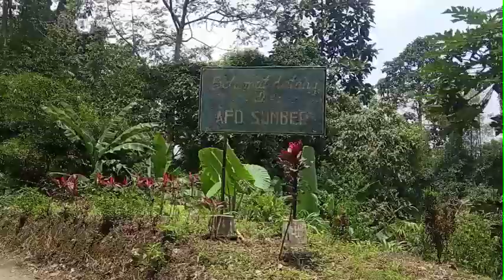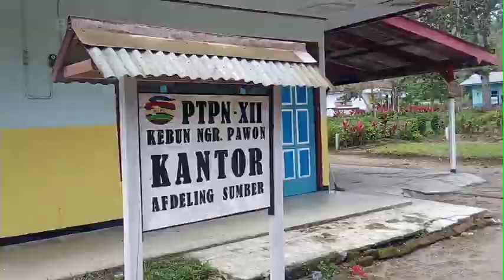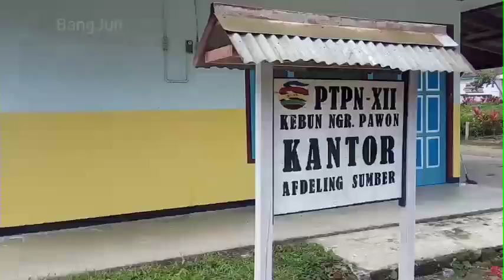Afdeling Sumber Surga Tersembunyi Di Balik Hutan Dsn. Sumber Desa Satak Kec. Puncu Kediri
Alhamdulillah hari ini kita berada di dusun Sumber Desa Satak Kec. Puncu Kab. Kediri menikmati Suasana Alam Pedasaaan dan pegunungan semoga bisa mengobati yang kangen suasana pedesaan yang masih asri dan panorama yang indah

Jadi dusun Sumber ini berada Di Desa Satak kalau dari pusat kota pare Kediri Jawa timur menempuh perjalanan kurang lebih 30 menit melewati beberapa Desa Yang Ada di kecamatan puncu Desa Gadungan Desa Manggis kalau dari desa Satak harus melewati pintu gerbang PTPN XII dan melewati perkebunan Karet Serta melewati lembah dan hutan yang ada di  Desa Satak akan tetapi akan terbayar dengan keindahan panorama alam yang indah dan asri  selamat menikmati